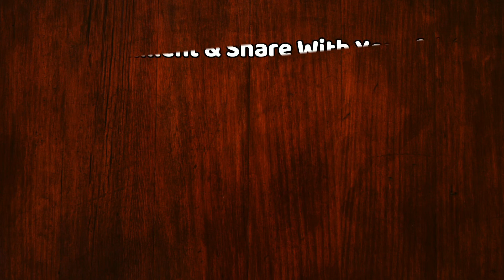बड़ी खबर : रूस ने बना ली दूसरी Corona की Vaccine !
Coronavirus Vaccine : Russia to ready second COVID-19 vaccine by November | Corona Vaccine Latest News & Updates

EDITOR ► Manjeet